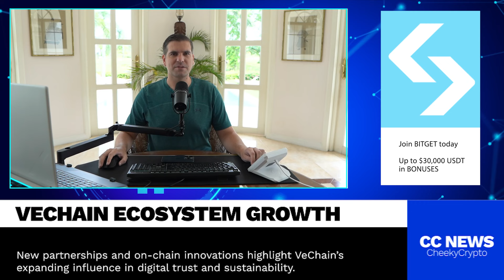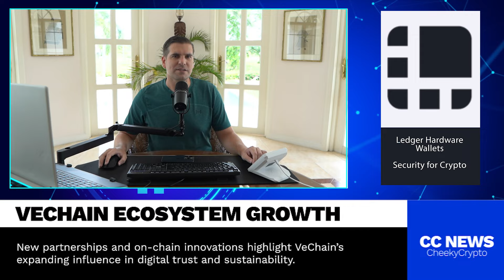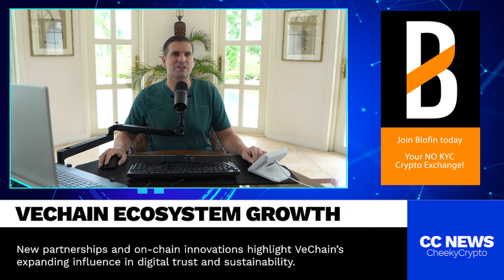Vechain EXPLODES with Record Breaking 1.5m TRANSFERS!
Vechain has achieved a significant milestone with a record-breaking number of transactions. This video explores the factors contributing to Vechain's surge in activity and its potential implications for the future of the platform.

Is Vechain poised for even greater achievements? Watch this video to find out!

CRYPTO EXCHANGES

HARDWARE WALLETS

FREE DISCORD

TIMESTAMPS